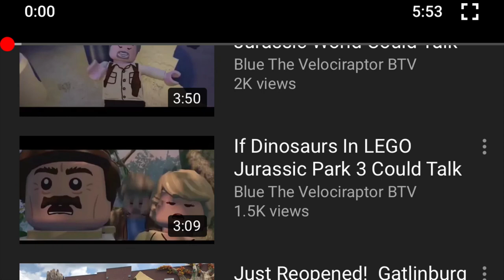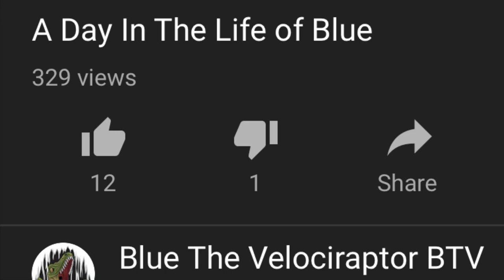THE TALKING DINOSAURS ARE COMING BACK!!!!